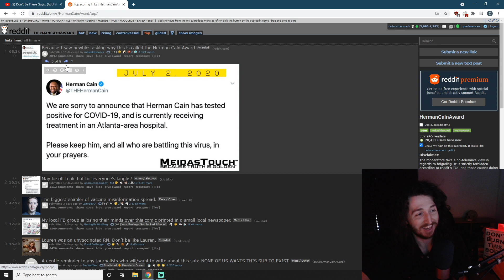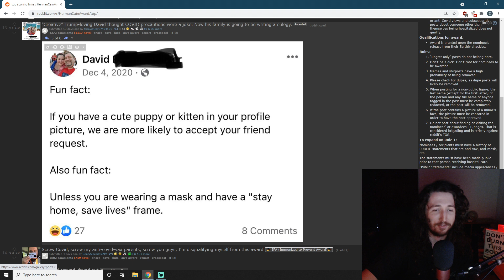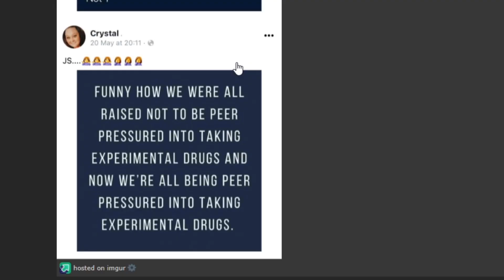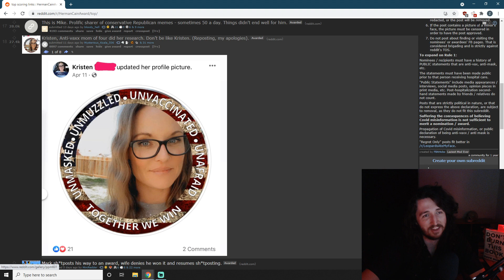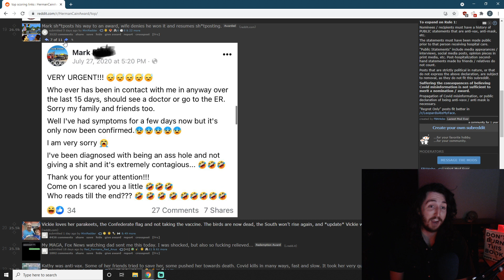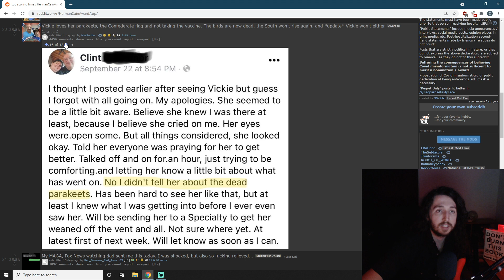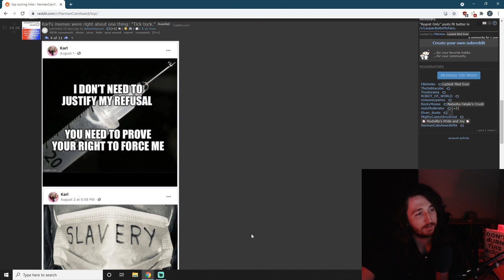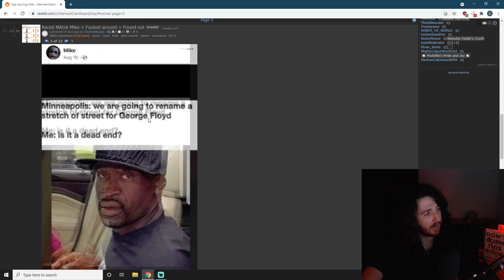Herman Cain Award (r/hermancainaward)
This is a dark one.